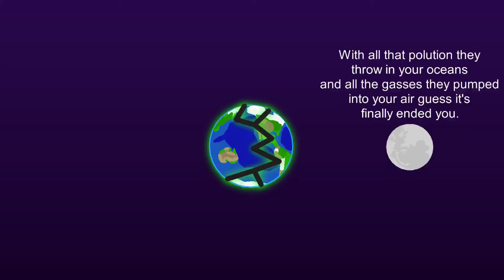THOU PT 16